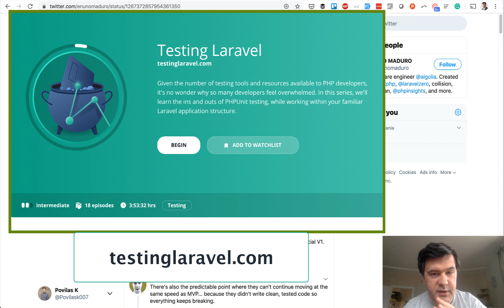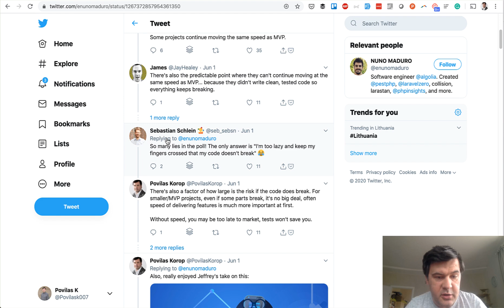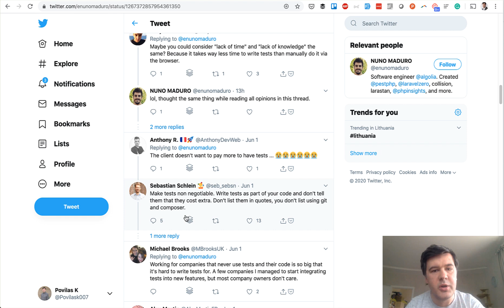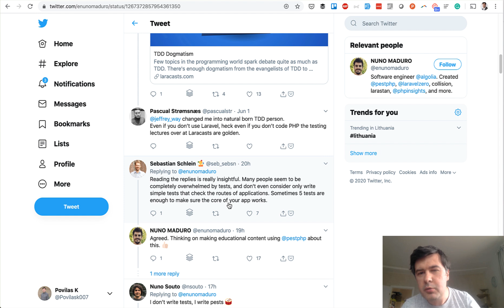Why People (Don't) Write Automated Tests?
49.4% of the respondents don't have time to write tests. Why? Let's discuss.